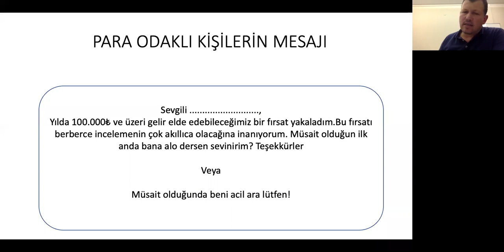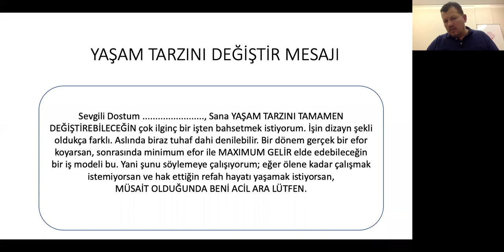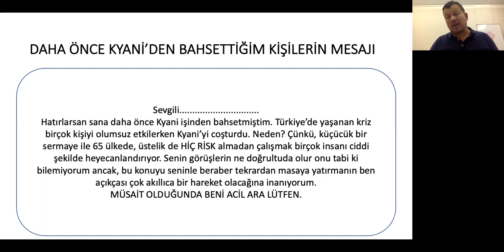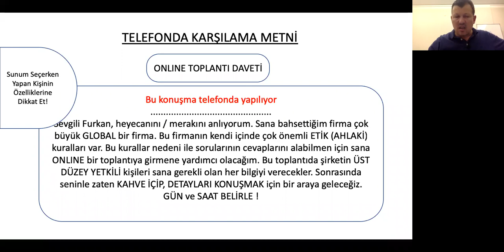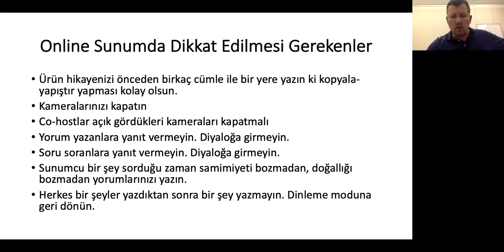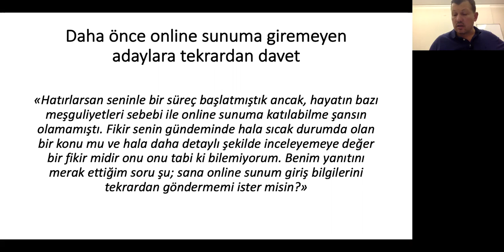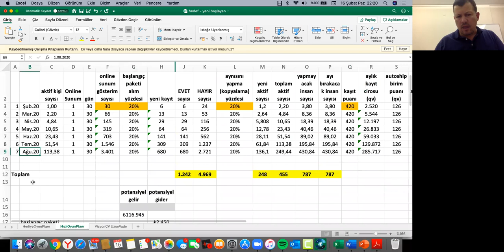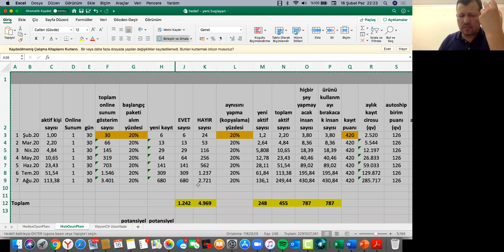Reklam Davet Eğitimi 2nci Bölüm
Yavuz Bağcı irtibat 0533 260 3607 Aşağıda yazılanları okuyun…

"Network Marketing Distribütörleri İçin Soğuk Piyasada Davet Formülü” kitabımı incelemek için tıklayın

90 Günlük Eylem Planı “Network Marketing'de ilk veya şu andan itibaren ilk 90 günlük masif patlama gücü ile işinizi inşa edin” Kursu incelemek için tıklayın

Network Marketing Liderlik Akademisi "Güçlü, kalıcı, güvenli ve karlı bir Network Marketing ticaretini yönetmenin sırlarını öğrenin" Kursu incelemek için tıklayın